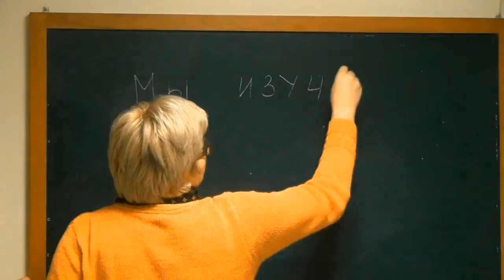III Spot Institito Internacional de Idiomas